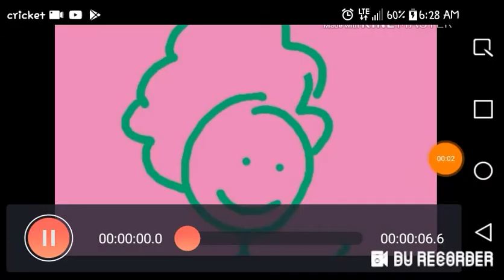How to understand women tutorial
iOS and with KineMaster video editor